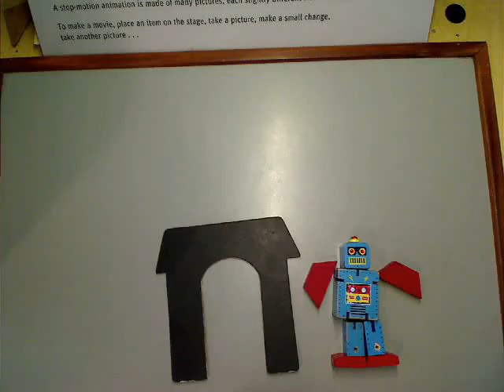robot saves the day by Kate